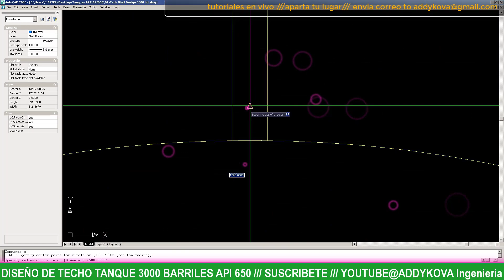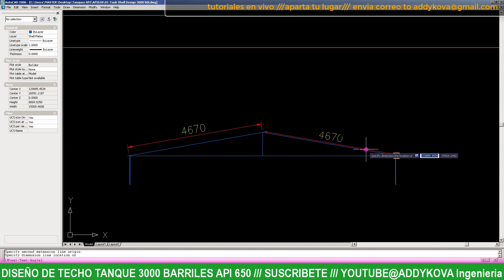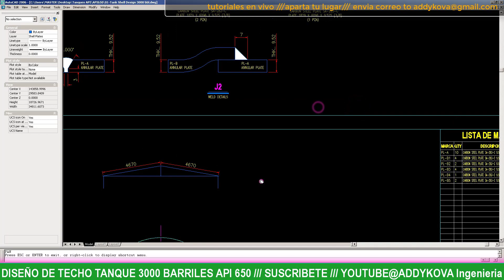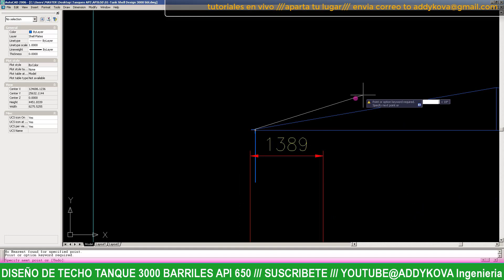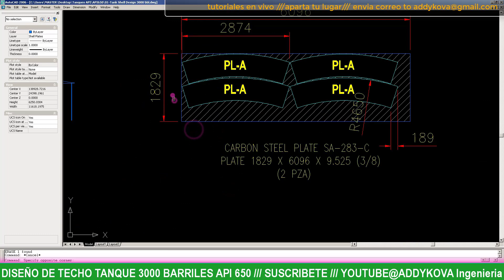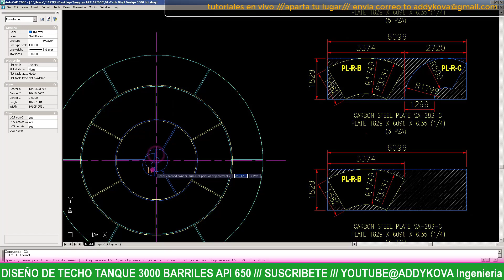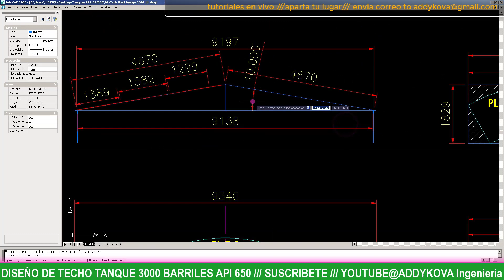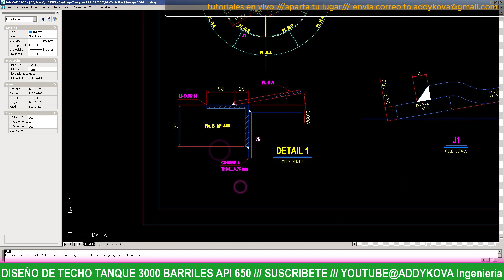04 Diseño de Techo Tanque 3K barriles API 650 Pemex autocad 2022 AWS D1.1 Ingeniería de Detalle.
01 Calculo espesores thickness calc Tanque 3K barriles API 650 Pemex 1 foot method autocad 2022.

02 Diseño de Fondo Tanque 3K barriles API 650 Pemex autocad 2022 AWS D1.1 Ingeniería de Detalle.

03 Diseño de Cuerpo Tanque 3K barriles API 650 Pemex autocad 2022 AWS D1.1 Ingeniería de Detalle.

04 Diseño de Techo Tanque 3K barriles API 650 Pemex autocad 2022 AWS D1.1 Ingeniería de Detalle.

05 Diseño de Estructura Interna Tanque 3K barriles API 650 Pemex autocad 2022 AWS D1.1 Ingeniería.

06 Diseño de Anclas ángulo coronamiento Tanque 3K barriles API 650 Pemex autocad 2022 AWS D1.1 Tekla

Diseño de Techo tanque 3000 barriles crudo pemex poza rica ingeniería basica detalle taller 2022. API 650 Welded Tanks Design Shell Design bottom design Diseño de Fondo PEMEX General Arrangement Drawing (Weigths) Diseño de Cuerpo / Plano de Arreglo General (Pesos)
Plates Sheets Structural Shapes Piping and Forgings Flanges Bolting Welding Electrodes Gaskets
Design Joints Design Considerations Bottom Plates Annular Bottom Plates Shell Design Shell Openings Shell Attachments and Tank Appurtenances Top and Intermediate Stiffening Rings (Wind Girders) Roofs Wind Load on Tanks (Overturning Stability) Tank Anchorage Downward  Fabrication General Shop Inspection Erection General Details of Welding Examination, Inspection,
and Repairs Repairs to Welds Dimensional Tolerances Methods of Examining Joints Radiographic
Method Magnetic Particle Examination Ultrasonic Examination  Liquid Penetrant Examination Visual Examination  Vacuum Testing Welding Procedure and Welder Qualifications  Definitions Qualification of Welding Procedures Qualification of Welders  Identification of Welded Joints  Marking  Nameplates Division of Responsibility Certification Minimum Permissible Design Metal Temperature for Materials Used in Tank Shells without Impact Testing (SI) Minimum Permissible Design Metal Temperature for Materials Used in Tank Shells without Impact Testing (USC)  Isothermal Lines of Lowest One day Mean Temperatures (°F) Governing Thickness for Impact Test Determination of Shell Nozzle and Manhole Materials  Typical Vertical Shell Joints  Typical Horizontal Shell Joints Typical Roof and Bottom Joints Method for Preparing Lap welded Bottom Plates under Tank Shell Detail of Double Fillet groove Weld for Annular Bottom Plates with a Nominal Thickness tekla structures 2022   Spacing of Three plate cdmx guadalajara jacobs wood oil and gas Welds at Annular Plates  Storage Tank  Drip Ring tekla structures 2021  Minimum Weld Requirements for Openings in Shells According to Shell Manhole Details of Shell Manholes and Nozzles  Shell Nozzles  Minimum
Spacing of Welds and Extent of Related Radiographic Examination  Shell Nozzle Flanges  Area Coefficient for Determining Minimum Reinforcement of Flush type Cleanout Fittings  Flush type Cleanout Fittings  Flush type Cleanout Fitting Supports  Flush type Shell Connection  Rotation of Shell Connection  Roof Manholes  Rectangular Roof Openings with Flanged Covers  Rectangular Roof Openings with Hinged Cover  Flanged Roof Nozzles  Threaded Roof Nozzles  Draw off Sump
Scaffold Cable Support  Grounding Lug  Typical Stiffening ring Sections for Tank Shells  Stairway Opening through Stiffening Ring  Some Acceptable Column Base Details  Overturning Check for Self anchored Tanks   Typical Anchor Chair  Typical Anchor Strap Welded Attachment  sp3d Carbon Steel Tank aveva  Typical Hold Down Strap Configuration  pdms Carbon Steel Tank  Butt Weld Joint with Backup Bar  Shaping of Plates  Radiographic Requirements for Tank Shells  Manufacturer’s Nameplate  Manufacturer’s Certification Letter Cypecad Sap 2000 Midas Autodesk RobotTekla Structures Autodesk Placas Hojas Formas estructurales Tuberías y forjas Bridas Atornillado Soldadura Electrodos Juntas Juntas de diseño Consideraciones de diseño Placas inferiores Placas inferiores anulares Diseño del armazón Aberturas del armazón Accesorios del armazón y accesorios del tanque tekla structures 2022 componentes personalizados custom componentes how to design bentley caesar autopipe revit advance steel 2022 revit 2022 plant3d pdms Anillos de refuerzo superiores e intermedios (vigas contra el viento) Techos Carga de viento en los tanques (estabilidad contra el vuelco) Anclaje del tanque Fabricación hacia abajo Inspección general del taller Montaje pemex nrf 032 asme api astm seccion vIII aspen chemcad tampico monterreyDetalles generales del examen de soldadura, Inspección, y reparaciones Reparaciones soldaduras Tolerancias dimensionales Métodos examen juntas Radiográfico Método Examen partículas magnéticas Examen ultrasónico Examen líquidos penetrantes Examen visual Prueba revit vacío Procedimiento de soldadura y calificaciones de soldador Definiciones Calificación